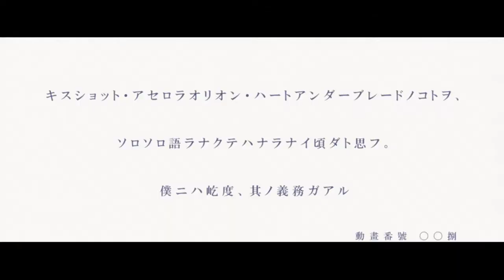I Remember - A 'Specialisation in Literature' Assignment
I'm doing a Specialisation in Literature class assignment on the topic of  Joe Brainard's 'I Remember' and rather than stick to a word document or an instagram post, I decided to experiment a little.

I won't lie, the result has been pretty exciting. Might be two and a half minutes but tis took me a good three hours from beginning to end - picking out the footage I wanted to use, writing down the lines and recording them, rerecording, adding in the sound effects and then putting it all together.

I'm pleased with the end result and I hope you'll be as entertained watching it as I was producing it.

Weirdly, despite years of book reviewing, this might be my first ever video to do with a book in any way. Hmm, I suppose we should remedy that before too long.
Source material used in the making of this video:

- Control (Videogame) developed by Remedial Entertainment.
- Music and screen caps from Bakemonogatari (anime) based on the light novels by Nisio Isin.
- Voicework by me. Yes, shocker, I know.